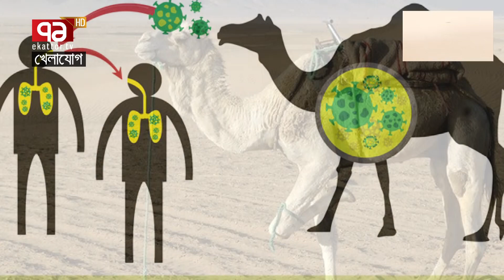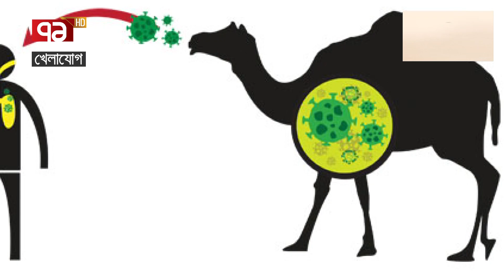হুম*কির মুখে কাতার বিশ্বকাপ,ছড়াতে পারে প্রাণ*ঘাতী ক্যামেল ভাইরাস। খেলাযোগ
হুম*কির মুখে কাতার বিশ্বকাপ, ছড়াতে পারে প্রাণ*ঘাতী ক্যামেল ভাইরাস।

Bangabandhu Satellite Parameter:
Satellite: BS1
Orbital Position: 119.1 ͦ  East
Polarization: Horizontal
Frequency: 4600MHz
Modulation: 8PSK
FEC: 2/3
Symbol Rate: 30,000
DVB-S2